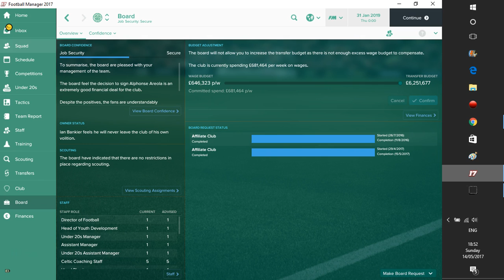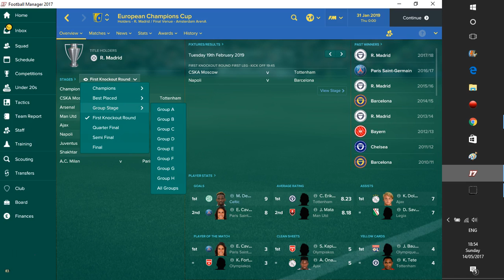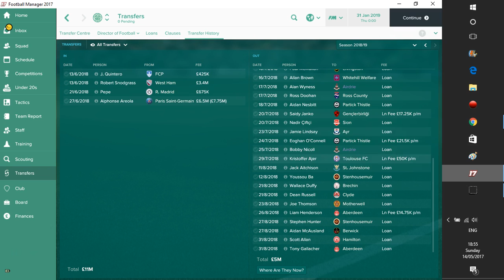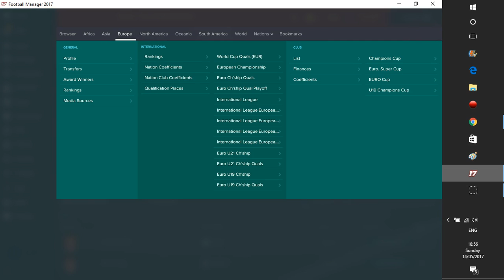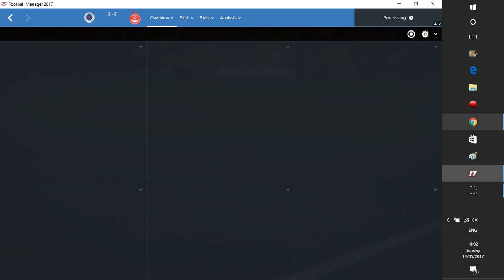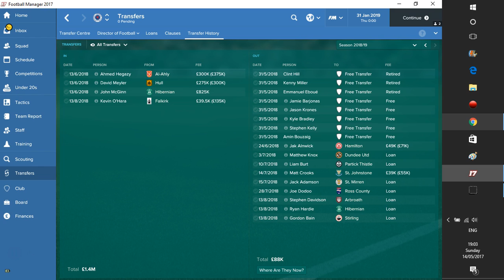FOOTBALL MANAGER 2017 - OLD FIRM REVIVAL - S3 E32 - ENGLAND VS SCOTLAND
CAN CELTIC GET THROUGH TO THE LAST 16 OF THE CHAMPIONS LEAGUE ON THEIR THIRD ATTEMPT? ALSO WITH RANGERS CURRENTLY IN FRONT OF ABERDEEN, WILL THEY MANAGE TO 2ND FOR THE FIRST TIME THIS SERIES?